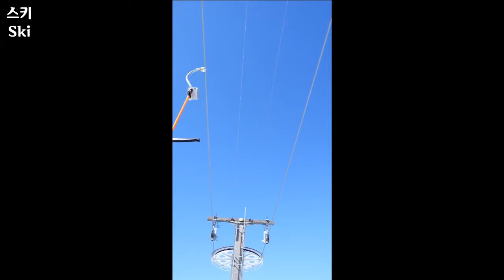스키, Ski의 다양한 모습들